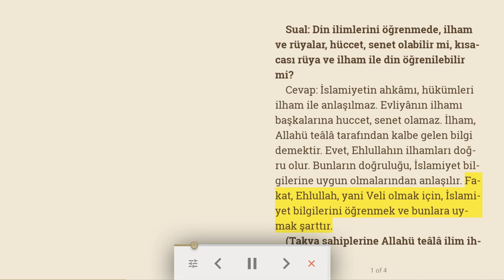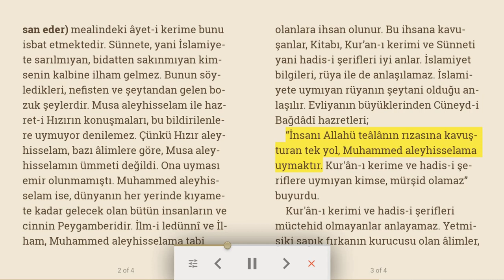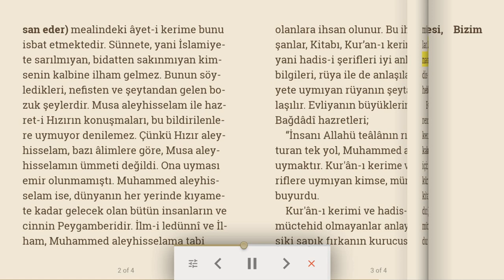İlham ve rüya senet olmaz | Dini makale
Sual: Din ilimlerini öğrenmede, ilham ve rüyalar, hüccet, senet olabilir mi, kısacası rüya ve ilham ile din öğrenilebilir mi?
Cevap: İslamiyetin ahkâmı, hükümleri ilham ile anlaşılmaz. Evliyânın ilhamı başkalarına huccet, senet olamaz. İlham, Allahü teâlâ tarafından kalbe gelen bilgi demektir. Evet, Ehlullahın ilhamları doğru olur. Bunların doğruluğu, İslamiyet bilgilerine uygun olmalarından anlaşılır. Fakat, Ehlullah, yani Veli olmak için, İslamiyet bilgilerini öğrenmek ve bunlara uymak şarttır.
(Takva sahiplerine Allahü teâlâ ilim ihsan eder) mealindeki âyet-i kerime bunu isbat etmektedir. Sünnete, yani İslamiyete sarılmıyan, bidatten sakınmıyan kimsenin kalbine ilham gelmez. Bunun söyledikleri, nefisten ve şeytandan gelen bozuk şeylerdir. Musa aleyhisselam ile hazret-i Hızırın konuşmaları, bu bildirilenlere uymuyor denilemez. Çünkü Hızır aleyhisselam, bazı âlimlere göre, Musa aleyhisselamın ümmeti değildi. Ona uyması emir olunmamıştı. Muhammed aleyhisselam ise, dünyanın her yerinde kıyamete kadar gelecek olan bütün insanların ve cinnin Peygamberidir. İlm-i ledünnî ve İlham, Muhammed aleyhisselama tabi olanlara ihsan olunur. Bu ihsana kavuşanlar, Kitabı, Kur’an-ı kerimi ve Sünneti yani hadis-i şerifleri iyi anlar. İslamiyet bilgileri, rüya ile de anlaşılamaz. İslamiyete uymıyan rüyanın şeytani olduğu anlaşılır. Evliyanın büyüklerinden Cüneyd-i Bağdâdî hazretleri;
“İnsanı Allahü teâlânın rızasına kavuşturan tek yol, Muhammed aleyhisselama uymaktır. Kur'ân-ı kerime ve hadis-i şeriflere uymıyan kimse, mürşid olamaz” buyurdu.
Kur'ân-ı kerimi ve hadis-i şerifleri müctehid olmayanlar anlayamaz. Yetmişiki sapık fırkanın kurucusu olan âlimler, müctehid olmadıkları için, yanlış anladılar. Milyonlarca müslümanın sapıtmalarına sebep oldular. Kur'ân-ı kerime ve hadis-i şeriflere uyabilmek için, dört mezhebden birine uymak lazımdır.
Evet, ümmi olan, yani okumamış, öğrenmemiş bir kimse, arif olabilir. Kur'ân-ı kerimin manasını anlayabilir. Fakat, başkalarına rehber olamaz. Rehber olmak için, Kitabın ve sünnetin ahkamını, hükümlerini, dört mezhebden birinin fıkıh kitaplarından, üstaddan öğrenmek lazımdır. Çünkü, Selef-i salihinin ve Halef-i müttekinin yolu, Kitap ve sünnetin yoludur.

06/08/2020 Türkiye Gazetesi, Bizim Sayfa, Osman Ünlü